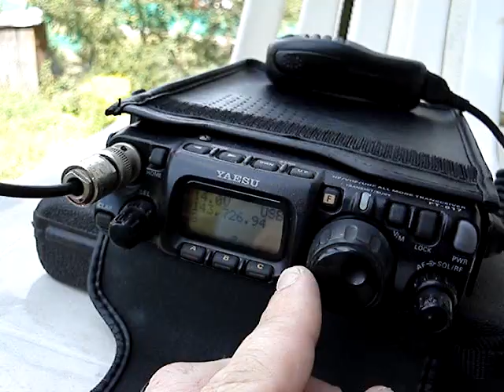Próba sprzętu na pasmo 10GHz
Testy mojego zestawu na pasmo 3cm .Antena offset ~1m, transwerter DB6NT i oświetlacz (przerobiony z konwertera TV-SAT),podłączony odcinkiem 30cm przewodu SMA/SMA semirigid do przekażnika w trv. Odbieram własny "minibikon" (powielanie x10 sygnału z PLL na diodzie mikrofalowej w mini-horn z czujki ruchu),kluczowany PIC-em+akumulator 12V.Stoi on na białym krześle, ok. 100m "w polu".Jak widać wszystko działa:), jest kierunkowość anteny.